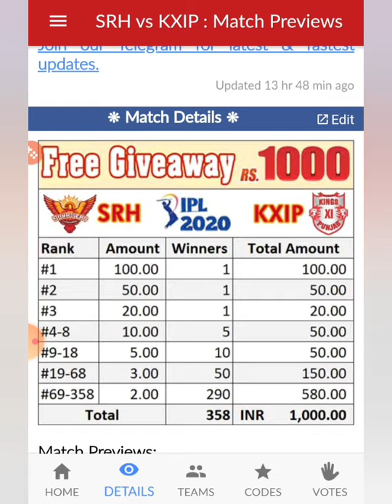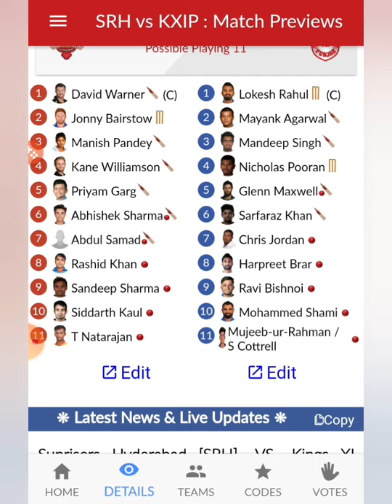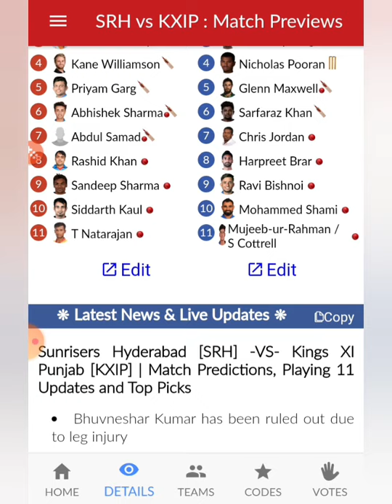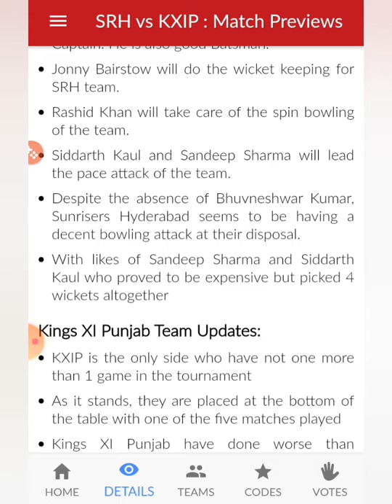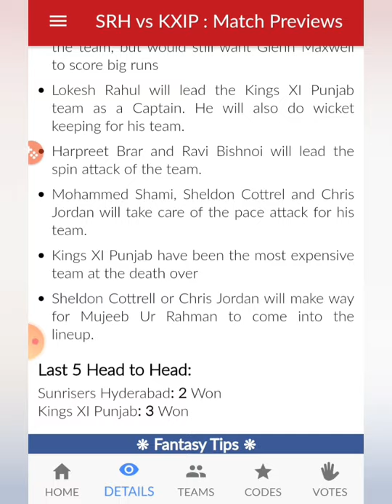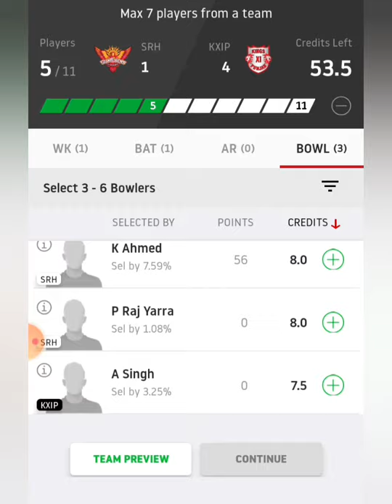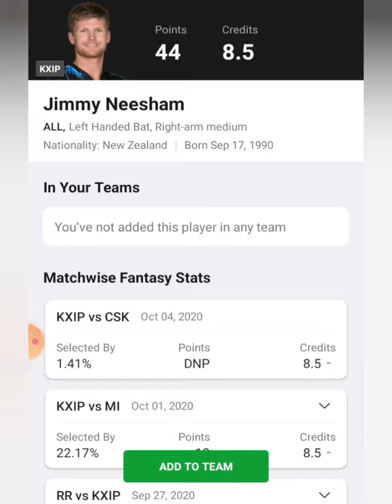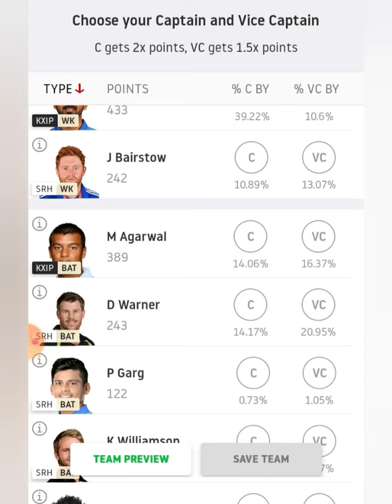SRH VS KXIP DREAM11 IPL 22TH MATCH SRH VS KXIP IPL Winning Prediction, Team, and playing 11 Updates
Dream11 Fantasy Prediction for SRH vs KXIP 🎗️

no changes

Injury News 🔥
No injuries

Top performers 🔥
K.L.RAHUL and M.AGARWAL

C&VC OPTION
●M.AGARWAL
●K.L.RAHUL
●K.WILLIAMSON
●M.PANDEY

PLAYER FOR PICK - D.WARNER

Earn Cash -